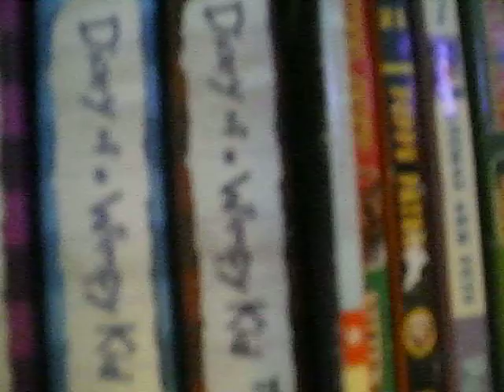Webkinz News Station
Please Dont Turn Captions On I Did Not Finished It Yet! Thanks